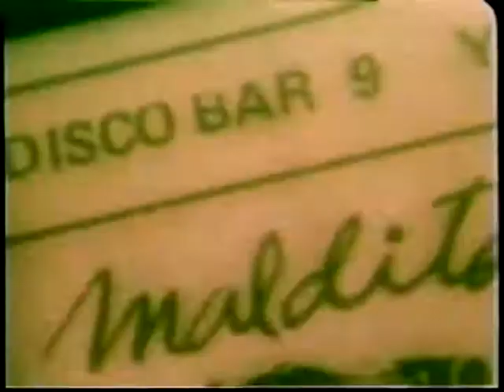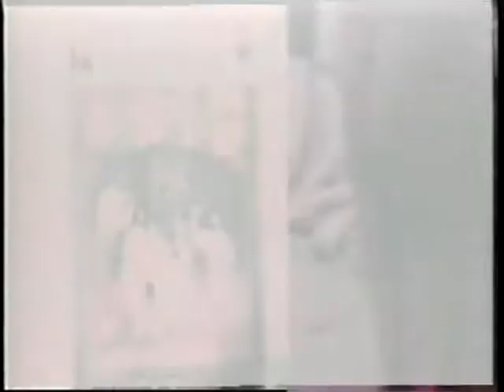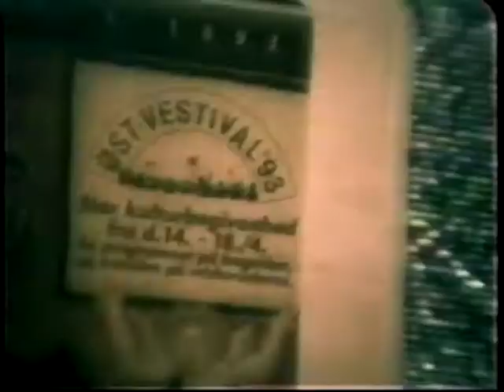Maldita Vecindad « EL TIEMPO VIVE EN LA MEMORIA 1995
Maldita Vecindad y los hijos del 5° patio
"EL TIEMPO VIVE EN LA MEMORIA"
INICIOS DE ESTA GRANDIOSA BANDA (REPORTAJE) EL VIDEO LO DICE TODO
- Adrian Navarro Maycote (Lobito) percusiones
- Aldo Acuña (bajista)
- Arturo Reyes (Tiki) guitarrista
- Enrique Montes (Pato) guitarra
- Eulalio Cervantes (Sax) saxofones, trompeta, guitarra, instrumentos árabes, didgeridoo, acordeón, teclados
- José Luis Paredes (Pacho) baterista
- Rolando Ortega (Roco) vocalista